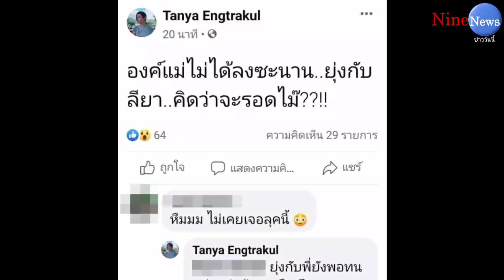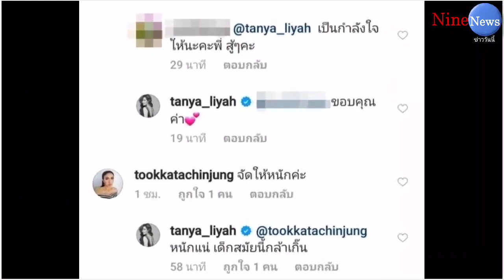องค์แม่ลง! "ธัญญ่า" จะไม่ทน เจอคนคุกคาม "น้องลียา" ลั่นคิดว่าจะรอดมั้ย รู้จักธัญญ่าน้อยไปซ่ะแล้ว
ขอบคุณข้อมูล ข่าวสด

องค์แม่ลง! ธัญญ่า จะไม่ทน เจอคนคุกคาม น้องลียา ลั่นคิดว่าจะรอดมั้ย ขอปรึกษาทนายเจมส์ เรื่องการคุกคามเด็กทางโซเชียล ชี้สามารถฟ้องเอาผิดได้

งานนี้ทำเอาคุณแม่ ธัญญ่า ธัญญาเรศ เองตระกูล ถึงกับเดือด เมื่อมีนักศึกษาสาวไม่ประสงค์ดี ส่งข้อความมาหา น้องลียา ลลียา เองตระกูล เลยทำให้คุณแม่เลยต้องหาทางออกในเรื่องนี้
   ล่าสุด ธัญญ่า ธัญญาเรศ โพสต์ภาพในไอจี ขณะนั่งพูดคุยกับทนายเจมส์ เพื่อปรึกษาถึงเหตุการณ์ที่เกิดขึ้นและหาทางออกในเรื่องนี้ พร้อมแคปชั่นว่า
“ขอบคุณทนายเจมส์ ที่ให้คำปรึกษาเรื่องการคุกคามเด็กทางโซเชียล พ่อแม่ที่มีลูกเริ่มโตต้องคอยสอดส่องนะคะ บางครั้งอาจจะมีผู้แสร้งประสงค์ดี แต่จริงๆ ประสงค์ร้ายเข้าหาเด็กทางโลกโซเชียล ถ้าเกิดขึ้นเราฟ้องได้คะ
   นอกจากนี้ในเฟซบุ๊กของธัญญ่า ยังโพสต์ข้อความด้วยว่า “องค์แม่ไม่ได้ลงซะนาน ยุ่งกับลียา คิดว่าจะรอดมั้ย”

ก่อนมีแฟนดาราเข้ามาคอมเมนต์ให้กำลังใจจำนวนมาก